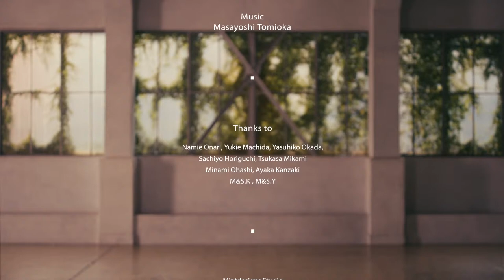mintdesigns 2022 S/S Collection | Rakuten Fashion Week TOKYO 2022 S/S